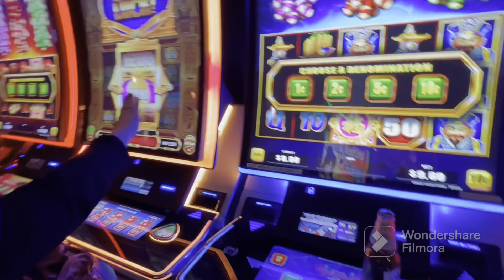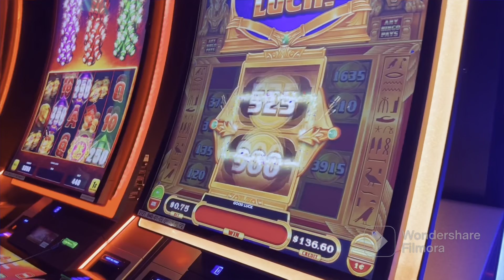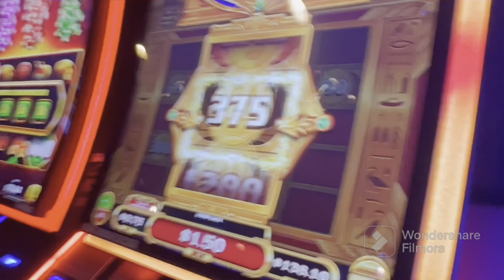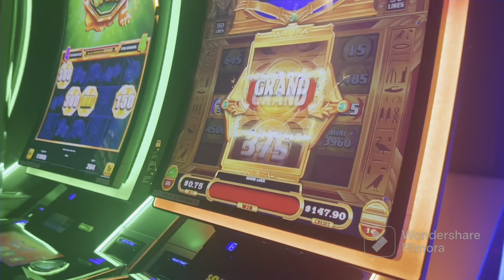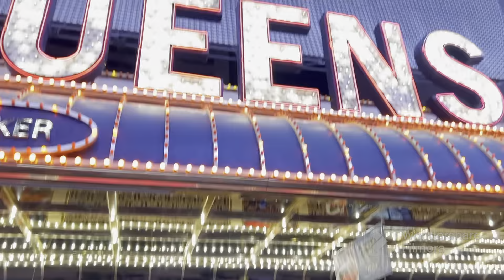My bday weekend in Las Vegas🎲 *2023* 43 baby